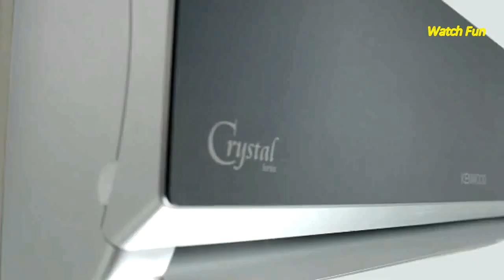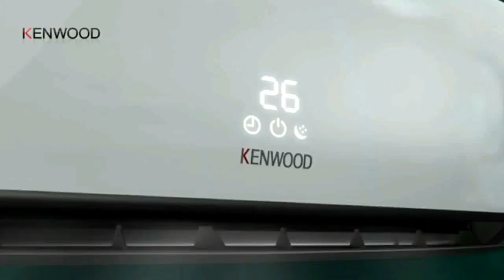Best Sweetest And Funniest Husband And Wife Ads Collection All Time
Every Couple Should Watch This Most Funniest And Beautiful Loving Ads Collection.

For More New Videos Everyday.

●IMPORTANT NOTICE : If An Agency or Product Owner does not Give Any Claim, It Will Takedown. Please Send A Private YouTube Message!